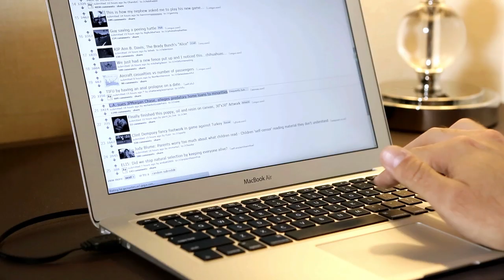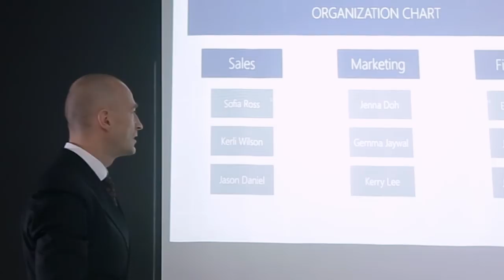Touch+: Make any surface multitouch and more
A small, sleek bar that "sees" your hands, the Ractiv Touch+ (formerly Haptix) makes any surface multitouch and more! Touch+ is the first to let you control your computer with multitouch from any surface and with simple but powerful gestures too. From web browsing to designing, Touch+ makes interaction simple, practical, and powerful. Use your computer like no other!